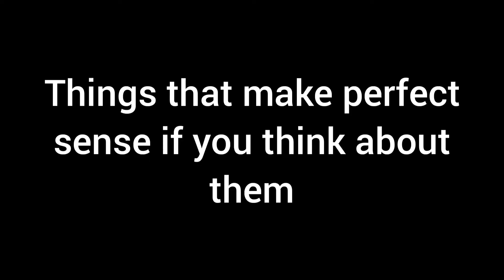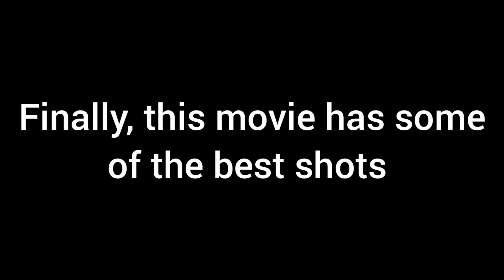My thoughts on Barbie in the 12 Dancing Princesses